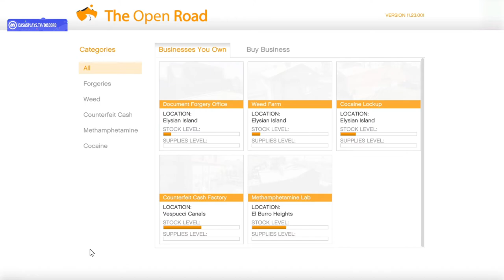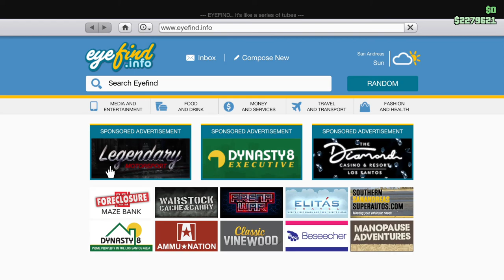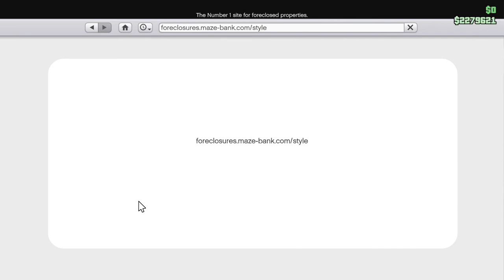GTA Online MC Club (Criminal Enterprises Gameplay) - Part 1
THE CRIMINAL ENTERPRISES, NOW AVAILABLE
Get Back to Business with the Latest Update to GTA Online

With a heatwave scorching Southern San Andreas, gas prices soaring, and the economy on the brink of collapse, it may look rocky out there...

But this is Los Santos, where every dark fiscal cloud has a solid silver lining. On the black market, business is booming, and opportunities abound in The Criminal Enterprises, today’s new update to GTA Online across PlayStation 5, PlayStation 4, Xbox Series X|S, Xbox One, and PC.

Screenshot/artwork
Entrepreneurs of all stripes are shifting their focus, adjusting and expanding their pursuits into new avenues, including:

New Source Cargo missions for Executives to launch from their Offices, along with a new daily Export Mixed Goods mission. Plus, new Warehouse Staff hires are on hand to help with sourcing, including your new manager Lupe who’s ready to drill down and synergize any business opportunities.

For MC Presidents, it’s time to accelerate club takings. Stock your bar with Sindy’s help and open your doors to LS’s finest leather-clad patrons. Custom Bike Shop owners can now share their love of two wheels by modifying and delivering bikes to paying customers. Don’t like clean money? No sweat — there are brand new Clubhouse Contracts so you can always keep your hands dirty.

Nightclub Owners can talk to Tony Prince — or log in to their office’s computer — to launch new Club Management missions. Things are always getting messy at the hottest club in town: paparazzi infestations, bouncing troublemakers from behind the velvet rope, chaperoning incapacitated VIPs… Looking to source Goods? Call Yohan and he’ll hook you up.

Calling all Gunrunners: Running low on supplies? New Resupply missions are now available to help keep your subterranean fortress fully stocked. Want to boost Research in your Bunker? Call Agent 14. Looking to expand your trade network? He can secure a contract with Ammu-Nation so you can now sell your excess weapon parts for cash.